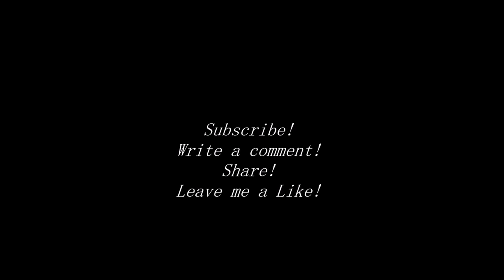Reggae - Hey Hey Hey - Scobie Ryder & Davide Cappello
Lyrics by Scobie Ryder
Music composed by Davide Cappello
Lead and Backing Vocals by Scobie Ryder
Performed, Arranged and Produced by Davide Cappello

listen to my music on:  Spotify, Apple Music, iTunes, Google Play/YouTube, Amazon, Pandora, Deezer, Tidal, Napster, iHeartRadio, ClaroMusica, Saavn, Anghami, KKBox, MediaNet, Instagram/Facebook

I use Cubase on an assembled PC

Thanks to Tim Savage , Jess Vide, Videographer Shiyaz, Paulo Renato, ROMAN ODINTSOV from Pexels!